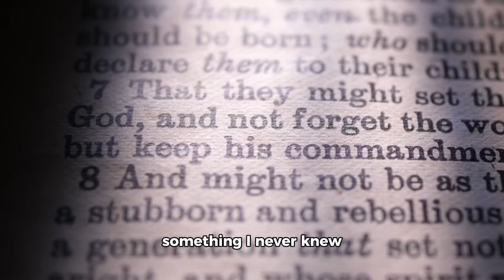Random thoughts of a seven figure marketer (Lucky you 😂😂)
random thoughts of a seven figure marketer
Get started making money online with EIA using the link above!

Seven figure secrets to making money online
How to use our AI tools plus common sense

How to use proven done for you digital marketing to cancel your 9 to 5  In a world a half truths and information being sold that you can obtain for free. We have a differnt approach! We don't believe in selling information it's free. Instead we have built a platform that includes all the information, the AI and every tool you will need to build a digital empire and put them under 1 roof and then automated the entire system making it plug and play so that even some one with zero experience can jump on the EIA train and start winning fast! Don't take my word for it watch this video!

 We will detail the exact process I personally follow to build 7 figures yearly and I have shown so many how to replicate. We will cover absolutly everything including done for you options as well as do it your self options and everything in the middle.
I have helped thousands of people over the past 2 plus decades break through their limitations, quit their 9-to-5, and make money online and offline right from the comfort of their own homes.

We create videos daily on topics like:
and More...

INCOME DISCLAIMER: This website and the items it distributes contain business strategies, marketing methods, and other business advice that, regardless of my own results and experience, may not produce the same results (or any results) for you. JD Savage, Imperfect Millionaires, or any other connected asset, make absolutely no guarantee, expressed or implied, that by following the advice or content available from this website, video or group that you will make any money or improve current profits, as there are several factors and variables that come into play regarding any given business. Primarily, results will depend on the nature of the product or business model, the conditions of the marketplace, the experience of the individual, and situations and elements that are beyond your control. As with any business endeavor, you assume all risk related to investment and money based on your own discretion and at your own potential expense.